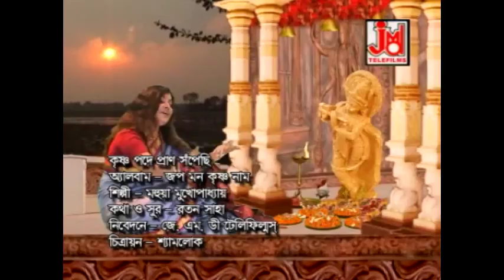কৃষ্ণ পদে প্রাণ সঁপেছি || Krishna Pode Pran Sapechi || Mahua Mukhopadhyay || Bangla Devotional Song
Title :- Krishna Pode Pran Sapechi
Singer :- Mahua Mukhopadhyay
Lyrics :- Ratan Saha
Music Composer :- Ratan Saha
Music Arranger :- Biswajit Sarkar(Bilab)
Audio Recording Studio :- Studio JMD Sounds (Kolkata)
Recodist :- Sudip
Camera :- Shyamlok
Category :-  Devotional Song
Language :- Bengali

687